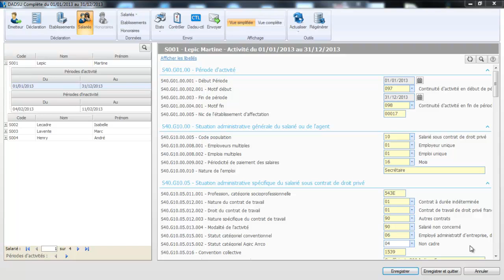CIEL Paye Evolution 2014 : DADSU-N4DS Envoi du fichier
Ce tutoriel sur CIEL Paye Evolution vous apprendra comment envoyé le fichier en mode test puis en mode réel à Net-Entreprise. Pour visualiser l'intégralité du tutoriel